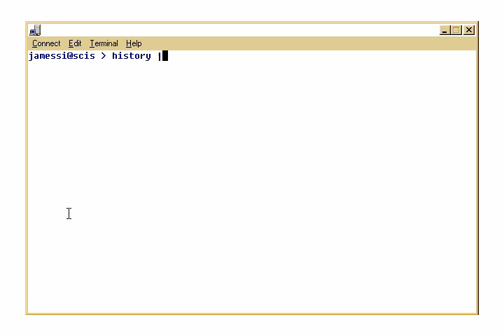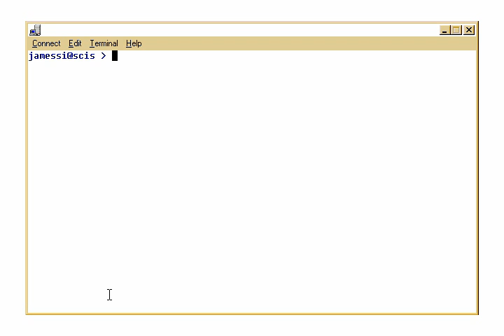UNIX Tutorial (sample)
UNIX tutorial, through step-by-step, full screen video lessons written by recognized experts in their fields, can help you master the techniques you need to quickly become productive with the UNIX program.